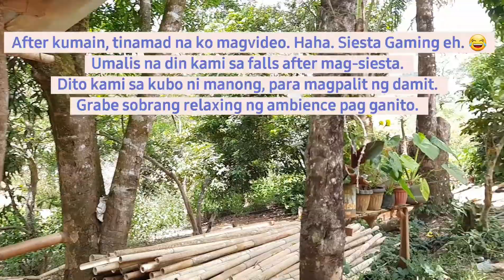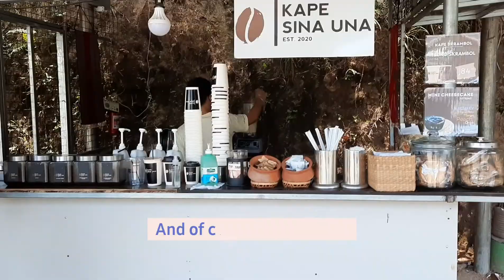Quick Ride To San Ysiro Falls Antipolo | Side trip to Kape Sinauna | CC Escapes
Quick ride to San Ysiro Falls | CC Escapes

📍Sitio San Ysiro, Brgy. San Jose Antipol
📍Kape Sinauna

📎 Just another CC Escapes.
📎 Biglaang rides with the kumpares and Kumares. 😁
📎 Perks of having a friend who live in Antipolo, hindi na namin kinailangan mag-waze/map. 😁 (Thanks Anne & Hiro)
📎 They were a bit strict sa pagpapasok ng mga outsiders/tourists. For without Hiro & Anne, sa gate pa lang we're dead na. Haha.
📎 I don't know kung paano nakapasok yung iba, kasi sabi close daw. 😁
📎 Covid Free kasi yung lugar, as in hindi nagfface mask yung mga tao. (Sana all!) 😂
📎 It's like a 2 in 1 adventure, nakapag rides ka na nakapag-trek ka pa. 😁😍
📎 Good thing we came early, kasi kami lang yung tao. 😁 Sooner, people came in. We really thought bawal, pero meron dingl talagang nakapasok. 2Don't know HOW! Hahaha.
📎 Since biglaan yung lakad, hindi kami nakapagprepare ng food. Good thing may kamag-anak si Hiro doon, nagpaluto na lang kami. Hehe.
📎 Indeed a relaxing escape. Very probinsya feels (I miss Osiao.) Nature is everywhere. 😍
📎 We went also sa house nila Hiro, may pa-Mangga at pa-juice sila dun. Hahaha. Thank you!!
📎 We also dropped by sa Kape Sinauna, our second time there. Sarap ng kape nila. Ice Cold Hazelnet and Vanilla FTW! 😁